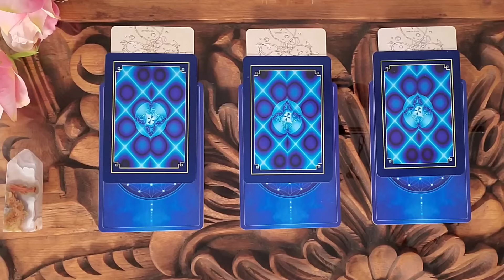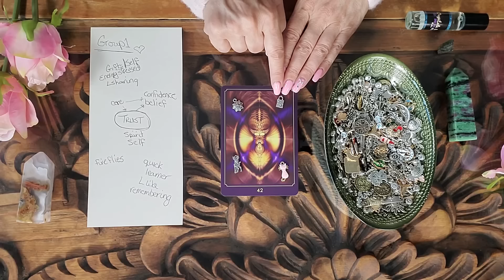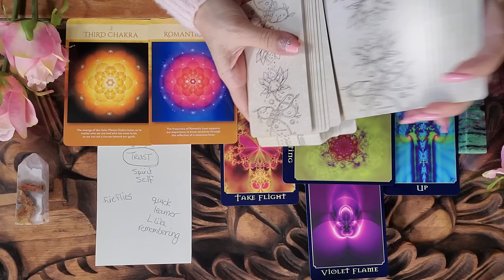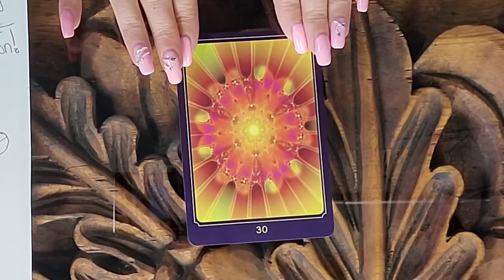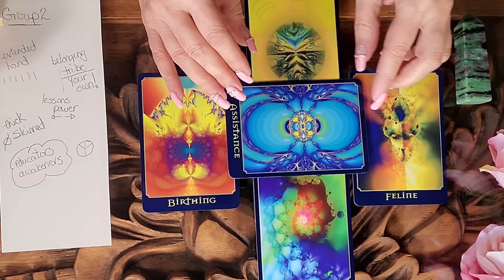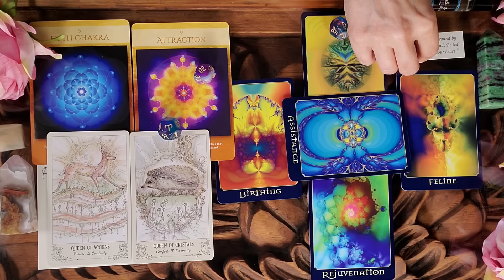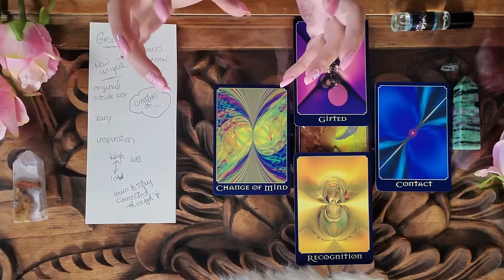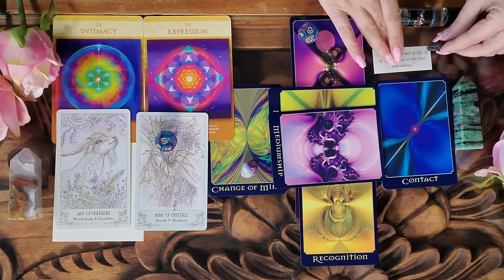✨ In-depth Authentic Soul Reading ✨ Empowering Message for A Special Soul ✨ Pick a Card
What is YOUR SOUL'S mission this life time? This soul reading is a REAL intuitive reading with a professional intuitive reader. This intuitive pick a card, tarot card reading brings through empowering messages intended for select special souls. Get the guidance, messages and direction you need about your life path and life purpose. In this in-depth tarot card reading, we'll be using intuition, oracle cards, tarot cards and charms and more to bring through Spirit's powerful messages for you.

❤️️️️ ❤️️️️   TIMESTAMP ❤️️️️  ❤️️️️
 As always, sending you my love.
0:00 - Intro
1:00 - Crystals & Reiki
5:29 - Card Pick
7:04 - Group  1 - Wisdom Guide
39:28 - Group  2 - Expansion
1:18:41 - Group 3 -  Infinite Love

We are getting new stock in mid Sept!

Get the guidance you truly need in this powerful intuitive tarot oracle pick a card reading. All areas of life are on the table from path and purpose to personal growth and relationships. This is a spiritual pick a card using Cheryl's 1st oracle card deck: Path of the Soul. This unique pick a card (tarot oracle) reading delivers an accurate reading and inspiring messages with direct guidance from the Universe to help you maneuver life and your spiritual path.

Cheryl's readings mainly focus on the journey of your Soul (life & Purpose); where you are in life, where you are on your path, how you might be holding back, and where you may need some encouragement and insight to get moving forward.  It isn't about making a bunch of predictions of what may happen in your future, it's about the now. It's about you, as a Soul, living this human life and stepping into your truth, power, and purpose as much as possible.  Her readings can help you to see where your blocks are, how to over-come difficult situations, or gain a different perspective of your gifts and purpose in this world. Often, people just need a little help to get their lives 'unstuck' or to gain clarity so they can feel confident in the direction they are heading.

As a born intuitive, Cheryl first learned card reading from her father at 10 years old. She has been working professionally as an intuitive reader, spiritual teacher, public speaker, author, oracle card creator, and artist for over 17 years.
This video is for informational and entertainment purposes only. This is not actual therapy.